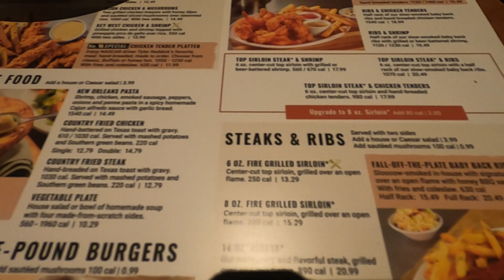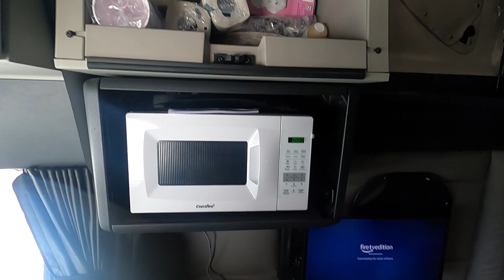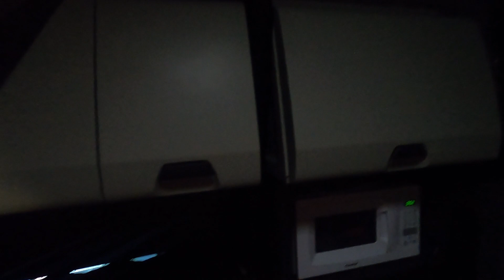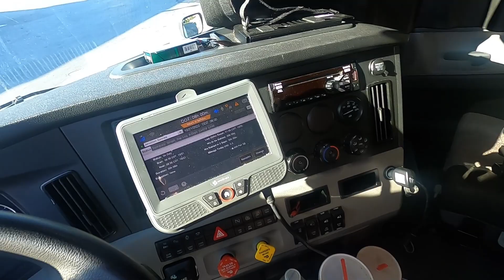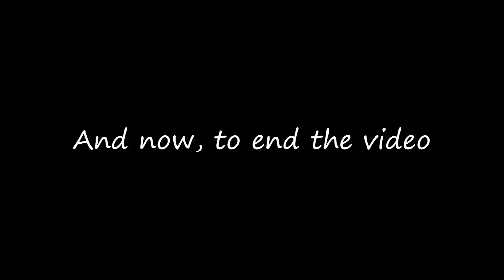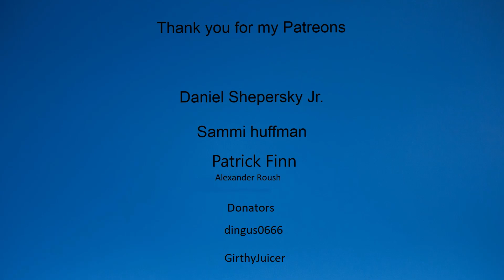This Trucking company pays me $100,000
I just joined a new Truck Driving company that pays me $100,000

Every one Give a warm welcome to our brand new editor Majiita01. With out him we would not be were we are today! I really want to you for working on my videos man!! You work very very hard and I am sooo Thankful to have you on my team! With that said Please understand guys every video that comes out we try to make it the best as possible and entertaining for every one!!! Again thank you bro so much for your hard work!!

Hello,
as we continue to grow with you amazing subscribers I am realizing more and more that well, we need upgrade our equipment and such! Plus my editor really needs to eat. The poor guy is starving. Thank you for considering!  For just $3 a month you can help support us and help us get out the best quality equipment possible. Also If your feeling froggy and want your name at the end of the video you can send in a tip!! BUT Its not required!

Are you looking for a chill place to sit and relax? Maybe find out more about Trucking or just meet  new People? then head on over to my discord linked below this! Join and we can hang!

SO this is what the hype is all about? A single link to all my problems uh i mean social links? Hmm Check it out below and see for your self its not fully set up yet but soon it will be. ( lets see in the comments how long this is up for with out editing the links )

Oh so you made it down this far ey?